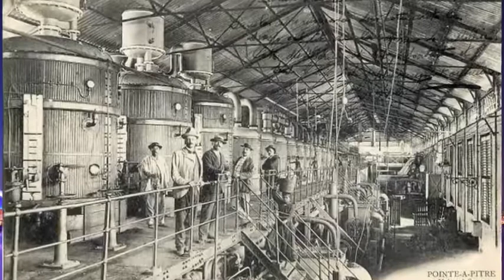反川普大游行！细数“左派”都是些什么人